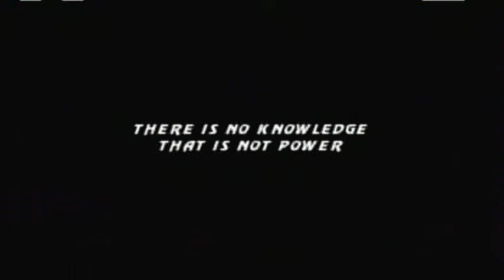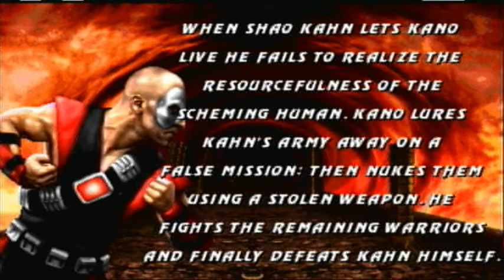Ultimate Mortal Kombat 3-Kano Arcade Ladder